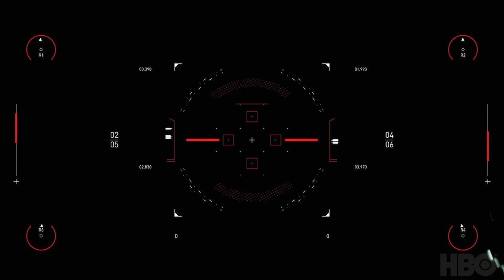Niklas Melcher | Westworld Scoring Competition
Spitfire Audio Westworld Scoring Competition 2020
Music composed and produced by Niklas Melcher.
Violoncello by Tamaki Sugimoto.
Vocals and Hang by Niklas Melcher.

(Believe it or not: About 80% of what you hear is actually me singing. There might be a little bit of audio post processing involved though... I guess that's just composers being stuck in lockdown...)